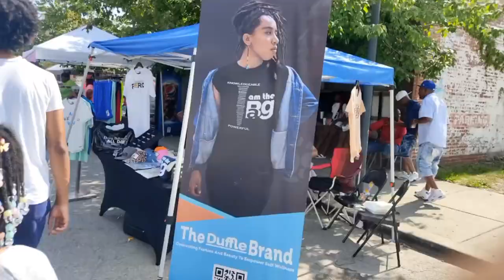18th & Vine Jazz District Kansas City, MO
Hello Everyone! Welcome back to another video! In today's video, we are attending a Juneteenth Event in the Historic 18th & Vine Jazz District in Kansas City Missouri. There were many small Black Owned Businesses at this event and many people coming out to support. There was something for EVERYONE at this event. It was good to get out and see some of the many businesses on showcase and to mingle with more people since moving to Kansas City.

Hello! My name is Renita, I am a wife and a mom of 3. I enjoy spending time with my family, laughing, traveling, thrifting, debt-free living, watching crime shows, and the list goes on. I invite you to my channel to take a look around, hopefully here you will find something that will interest you. Thank you for stopping by and Thanks in advance for watching!